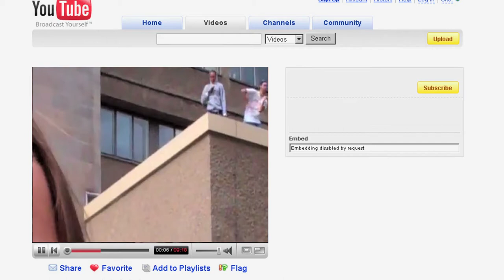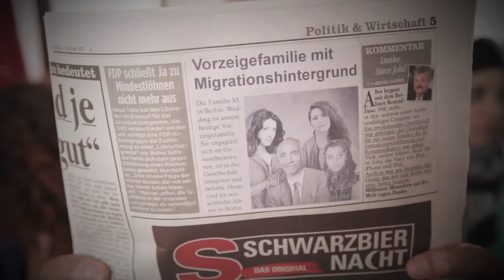Wenn Du Dich Traust: Folge 1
Hayal ist gerade dabei auf dem Dach ihren neuen Blog-Eintrag aufzunehmen, als sie plötzlich Alex entdeckt. Schnell flüchtet sie das Treppenhaus hinunter,. Vor der Tür steht das Auto von Serdar, dem nervigen Freund ihrer Schwester Yasemin. Hayal traut ihren Augen nicht. Der knutscht doch tatsächlich mit einer Anderen. Ohne lang nachzudenken zückt Hayal ihr Smartphone und dreht ohne mit der Wimper zu zucken ein Video von dem Betrüger und seinem Flittchen.

Crew:

Hannah Valentin - Hayal
Jonathan Ritzmann - Alex
Bahar "Moisha" Dagdelen - Moisha
Serdar Bogatekin - Serdar
Senta Sofia Delliponti - Kim Beuss
Mieke Schymura - Alex' Mutter
Maggy Domschke - Frau Haubitz (Schulleiterin)
Suzan Demircan - Hayals Mutter
Gürbüz Yeter - Hayals Vater
Sophie Scherer - Manja
Philipp Seidler - Boris
Tanisha Bandaogo - Katja
Chun-Way Dang - Lotsenschüler 1
Marie-Luise Bork - Schülerin mit Spruch
Heidi Alisha Kupfer - Lunatix
Philipp Aistow - Lunatix
Lamin Mbye - Lunatix
Abdulrahim „Koko" Öztürk - Lunatix
Antonio „Toni Valentin" - Lunatix
Erdem Erdönmez - Lunatix

Komparsen

Roman Steinweg - Schüler
Neslihan Yeter - Schülerin
Taylan Polat - Schüler
Katja Dill - Schülerin
Philipp Tollkühn - Schüler
Ilter Öztürk - Schüler
Derya Lienen - Schülerin
Milan Siegers - Schüler
Elvin Ahmadov - Schüler / Schläger
Farina Hartwig - Schülerin
Dilmon Said - Schüler
Fabian Hinz - Schüler
Aran Navarro - Schläger
Yulia Pronyatowa - Schülerin
Lusine Balayan - Schülerin
Markus Hackenberg - Rapper

Ugin - Jury-Mitglied
Nadja - Jury-Mitglied

Tino Kyre - Projektleiter
Vanessa Genschow - Redaktion
Axel Möbius - Herstellungsleitung
Gioia von Halem - Produktionsleitung
Florian Gradmann - Produktionsassistenz / Regieassistenz
Rebecca Mahnkopf - Buch
Alkmini Boura - Regie
Fee Scherer - Kamera
Simone Rieger - Kameraassistenz
Elli Wolf - 2. Kameraassistenz
Tobias Lindner - Oberbeleuchter
Holger Kettner - Beleuchter
Stefan Gollhardt - Tonmeister
Nicolai Wolf - Tonmeister (am 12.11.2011)
Felix Zimmermann - Schnitt
Mariele Krämer - Ausstattung
Christina Gatterer - Ausstattungsassistenz
Linda Ruoff - Ausstattungsassistenz
Jeannette Seydler - Kostüm
Nadja März - Maske
Liesa Rademacher - Set Aufnahmeleitung
Dennis Giebel - Set Aufnahmeleitungassistenz (am 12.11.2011)
Claudia Manthey - Kinderbetreuung
Aran Navarro - Set-Praktikant
Howard Harrington e.K. - media-total

Titelsong „Wenn du dich traust"
von DaBeat Music David von Hilchen

Senta Sofia Delliponti & BTM - Gesang